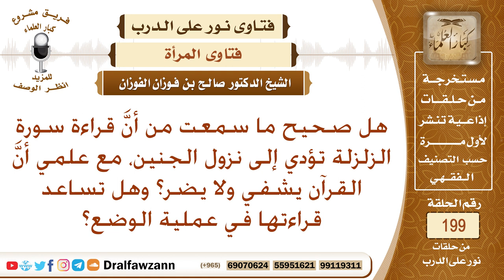هل قراءة سورة "الزلزلة" تسهل عملية الولادة؟ الشيخ صالح الفوزان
نص السؤال: هل صحيح ما سمعت من أنَّ قراءة سورة الزلزلة تؤدي إلى نزول الجنين، مع علمي أنَّ القرآن يشفي ولا يضر؟ وهل تساعد قراءتها في عملية الوضع؟
السيرة الذاتية :
للاشتراك في قناة الشيخ صالح الفوزان

رئيس الفريق
لمشروع كبار العلماء